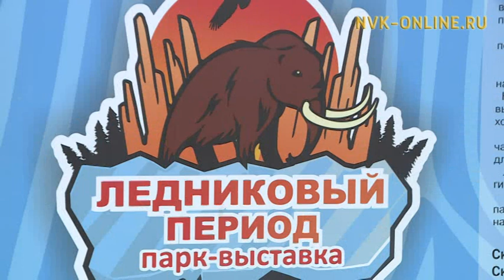200 тысяч человек в год.Туристический поток в Якутии ежегодно увеличивается